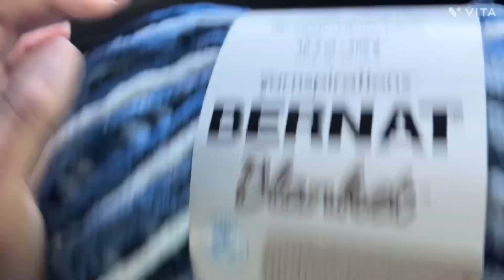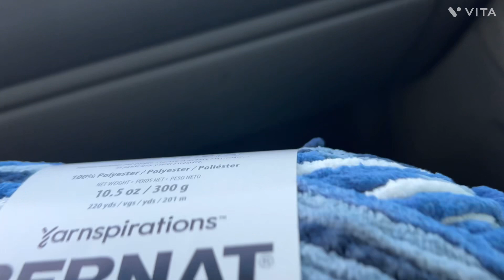Activities Before I was Sick + Come Along With Me While I’m Sick. Pt 1 of Isolation🙃